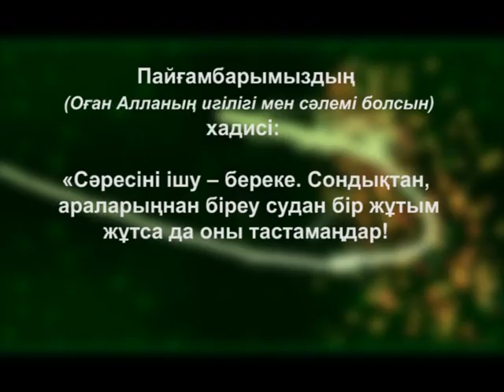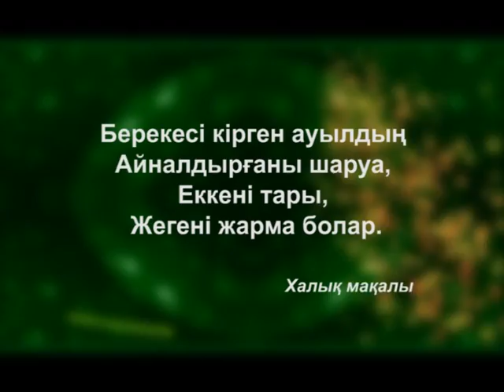Ramazan Bereke. Asyl arna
Асыл арна Ислами ағартушылық телеарнасының рухани  ақпараттық -- танымдық  бағдарламалары.  Тақырыбы:Bereke  . Директоры:  Мухамеджан Тазабек